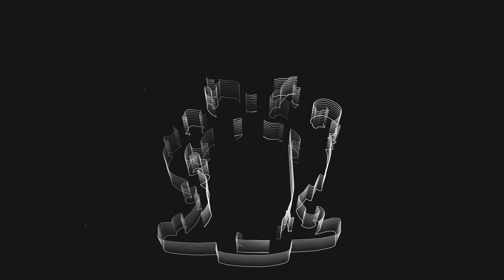Netball Team | King Edward VII Hall Sports Teams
As the AY23/24 Inter-Hall Games kick in, let's all have a look at how our hall's sports teams have been training and preparing for the games. This is King Edward VII Hall's Netball Team.

Produced by KEMotion
Audio: Thor's Hammer - Ethan Meixsell